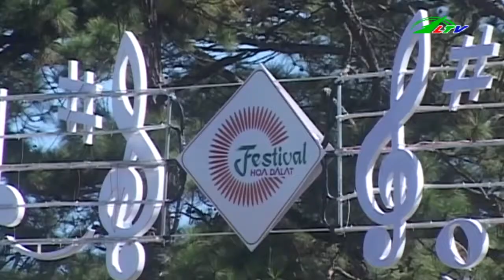Đà Lạt hối hả chuẩn bị Festival hoa Xã hội Lâm Đồng TV